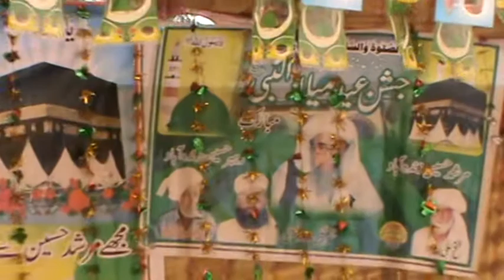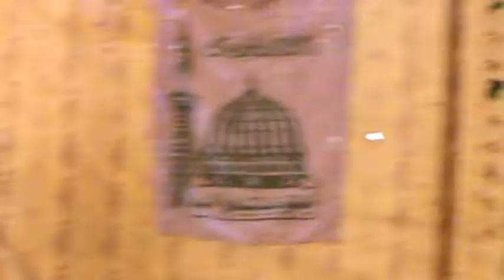Sindhi New Naat Rabi Ul Awal Noor Maheeno By M Bachal Samejo And Sathi 11/18/2018